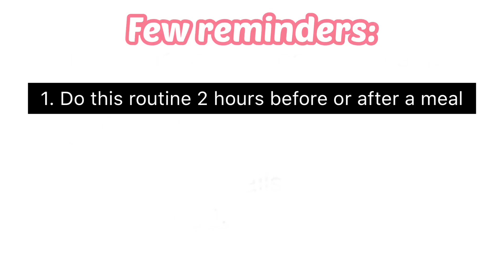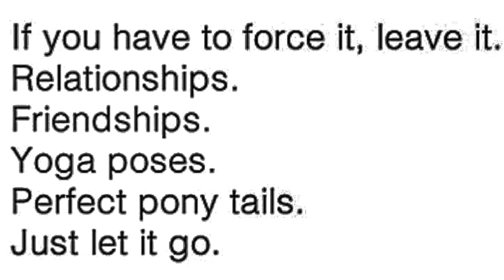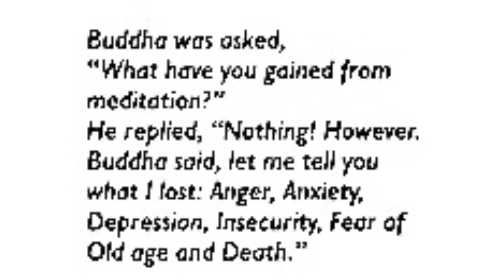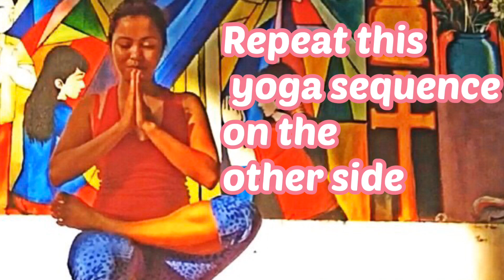20-Minute Simple and Basic Morning Yoga for Beginners: Full Body Stretch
This is a simple basic yoga flow that you can do at home needing a small area for zen. The Flow starts at 5:00.

In response to the request of the audience, I have gladly made a very comprehensive video on simple and basic Morning yoga for beginners.
Di ako ballerina or nag gy-gymnastics pero ito yung yoga flow na sa tingin ko ay kayang-kayang gawin ng ninuman bilang introduction to yoga. Never akong nagyoga studio or nag yoga class. DIY lang...yan kasi ang uso dito sa United States of Siquijor and sa British Siquijor Empire. 😜

When you practice yoga, always remember to say thank you and only say positive things to yourself habang yumuyuko ka o tumitingala.

Kung di ko naman maiwasan, Wag mo na rin isipin kung gaano kadumi ang mga kuko mo sa paa. Nakita ko rin yung akin today, and it distracts me all the time... 😝🤪😜. I’ll also be posting a routine na Butt- Workout para ma-maintain or ma improve ang ating bubble-butt. antay-antay lang tayo...See you soon!

Xoxo

Restless Pinay